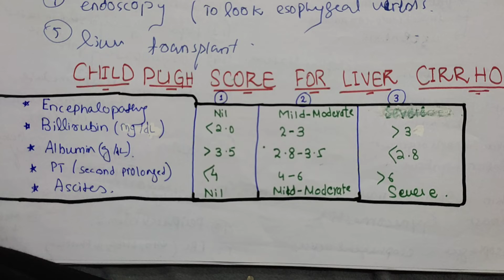git medicine liver cirrhosis